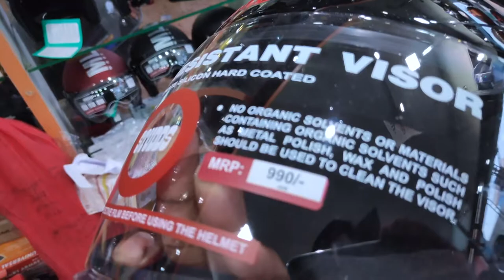Studds Jade Helmet